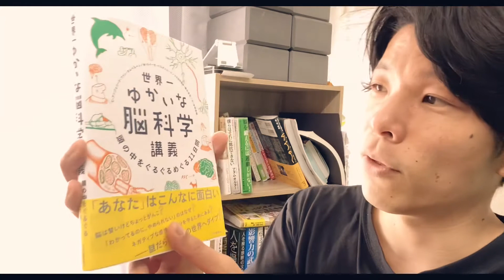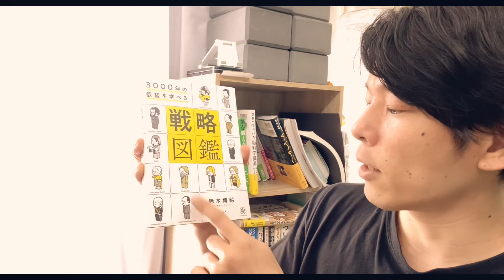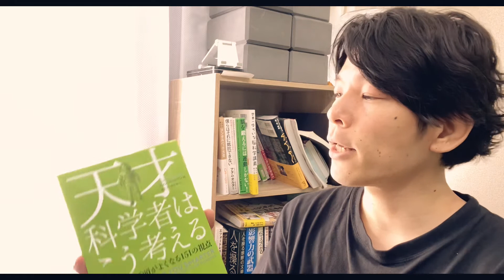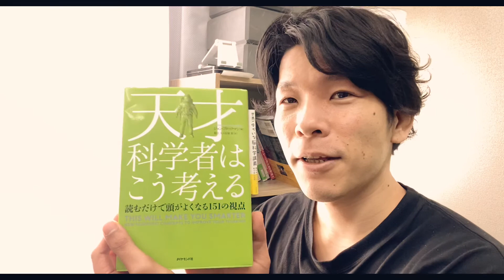#48 真面目な人にオススメのお悩み解決法はこちら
真面目な人にオススメのお悩み解決法はこちら

天才科学者はこう考える 読むだけで頭がよくなる151の視点

ムダに悩まない理想の自分になれる 超客観力

心理学大図鑑

3000年の叡智を学べる 戦略図鑑